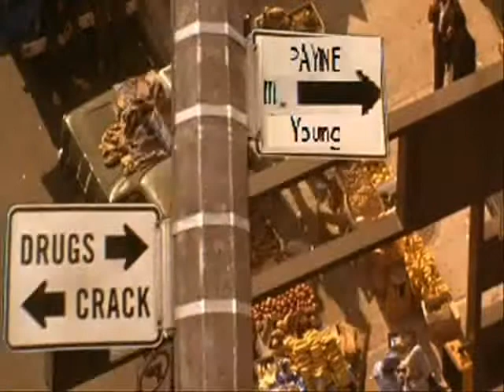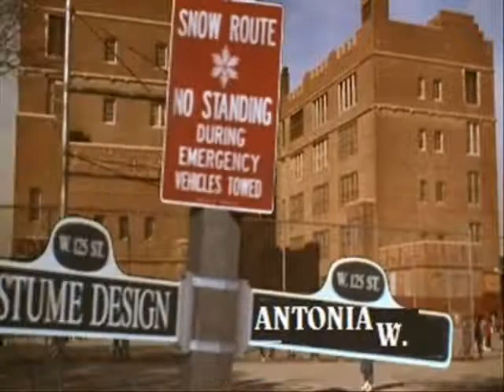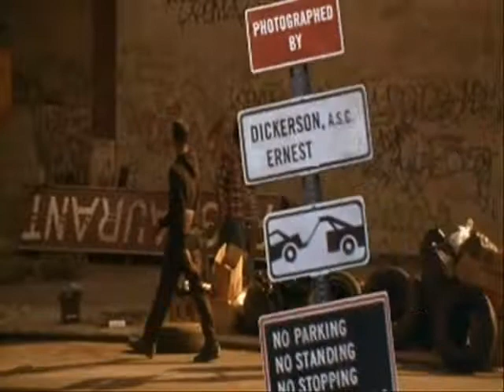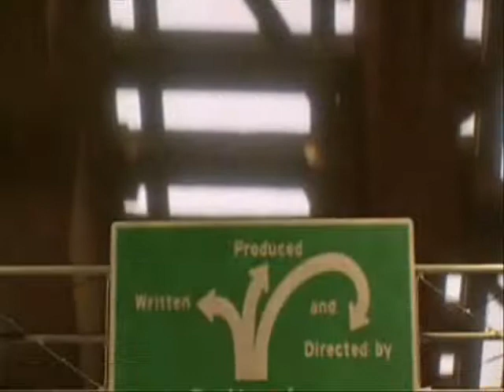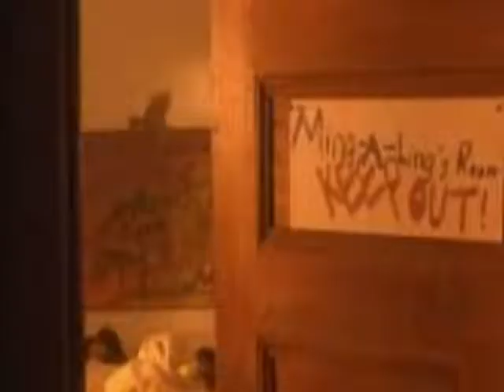jungle fever part 1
Jungle fever parody